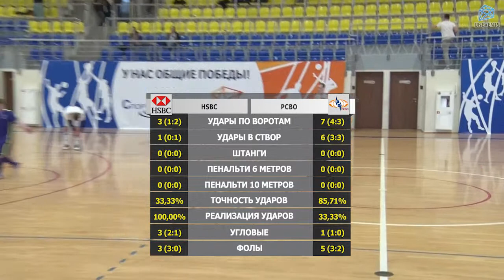HSBC - РСВО (16.04.2017)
4-й "Официальный чемпионат Москвы по мини-футболу среди корпоративных команд" (12-й Чемпионат Лиги UNEVENTS), Конференция А, 3 тур